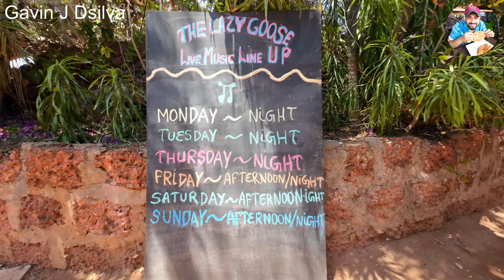Spent ₹14,000 at this restaurant in Goa for Seafood 🦞🦀🦐🦑, Was it really worth it ???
An awesome place in Goa by the river, the view was amazing. This place sells continental seafood that includes squids batter fried, lobster butter galic , fish thali, batter fried calamari, thai green curry, fish curry rice etc.

The crab held by Adriann lived another few minutes probably, we didn't have it, chose lobster instead

It's under the Nerul bridge in Goa, the food was fabulous and the rates we a bit on the expensive side.

Special thanks to my friends who covered the bill, the experience was incredible.

While watching my video's, always check the below :-
In settings, switch to 4k on PC's & 1440 / 2160 on mobile for superior video quality.

Do checkout my most popular videos from Pune and Goa

It takes and lot of time & hard work to get this information to you.

Camera- Dji Action Pro 2

 Would you ever try it ? Do let me know your feedback in the comments.

Do leave your comments on the video and also let me know which part of the world you are watching from :)

Until next time, take care, stay stay and be positive !

Seafood in Goa
Best seafood restaurants Goa
Goa beachside seafood
Fresh seafood in Goa
Goa seafood shacks
Best fish curry rice in Goa
Goa seafood platter
Goa seafood market
Lobster in Goa
Prawn curry in Goa
Crab dishes in Goa
Goa seafood festival
Grilled fish in Goa
Calamari in Goa
Best seafood curry in Goa
Goa seafood specialties
Oysters in Goa
Clams and mussels in Goa
Goa seafood thali
Seafood reviews in Goa